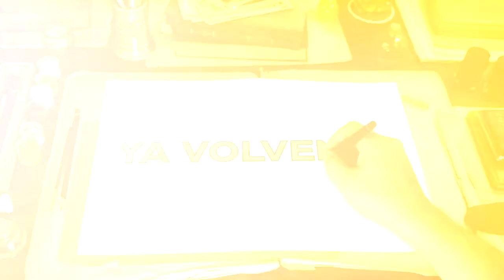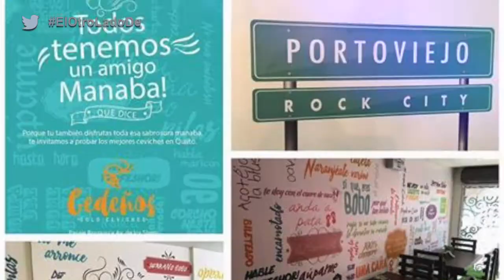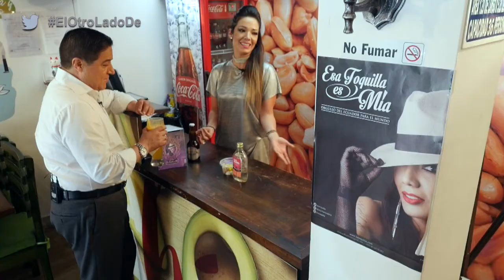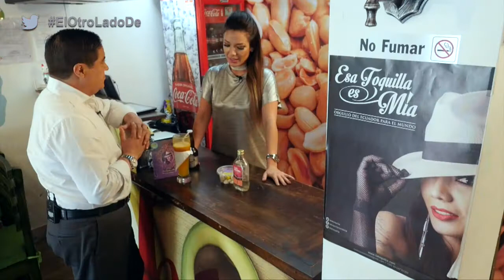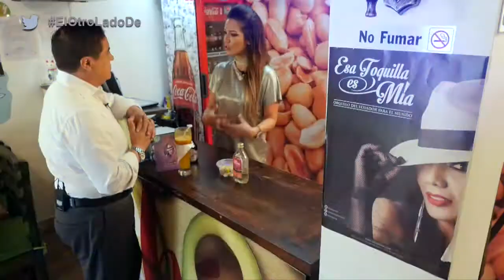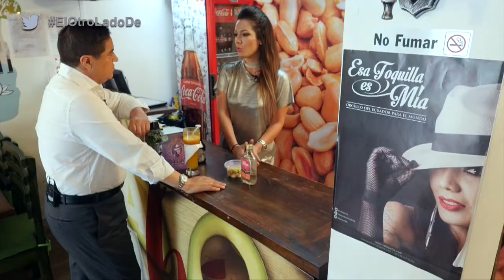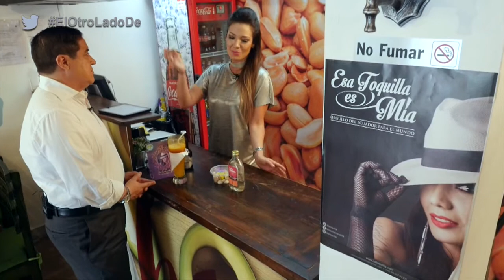"El Otro Lado De" de la Toquilla cantate ecuatoriana